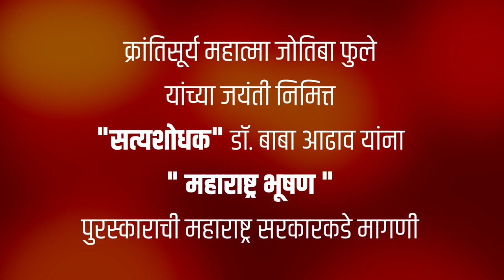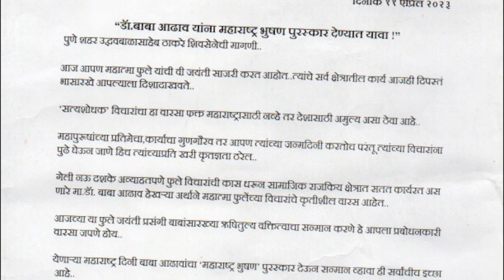डॅा.बाबा आढाव यांना महाराष्ट्र भूषण देण्याची मागणी महात्मा ज्योतिबा फुले यांना जयंती निमित्त अभिवादन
डॅा.बाबा आढाव यांना महाराष्ट्र भूषण देण्याची शिवसेनेची मागणी* *महात्मा ज्योतिबा फुले यांना जयंती निमित्त अभिवादन*

पुणे :“ महात्मा फुलेंच्या विचारांचे कृतीशील वारस,ज्येष्ठ सामाजिक कार्यकर्ते डॅा.बाबा आढाव यांना महाराष्ट्र भूषण पुरस्कार देण्यात यावा ‘, अशी मागणी पुणे शहर शिवसेना (उद्धव बाळासाहेब ठाकरे) यांनी केली आहे

. आज पुणे शहर शिवसेनेचे प्रमुख संजय मोरे,उपप्रमुख डॉ.अमोल देवळेकर यांच्यासह असंख्य शिवसैनिकांनी समता भूमी येथे महात्मा ज्योतिबा फुले यांना जयंती निमित्त अभिवादन केले

,त्यानंतर ही मागणी केली.यासंदर्भात त्यांनी एक पत्रकही प्रसिद्धीस दिले आहे.गजानन थरकुडे,उत्तम भुजबळ,विशाल धनावडे,पल्लवी जावळे,पृथ्वीराज सुतार,बाळा ओसवाल,अशोक हरणावळ,संभाजी ब्रिगेडचे संतोष शिंदे तसेच राष्ट्रवादी च्या एड. रुपाली पाटील-ठोंबरे उपस्थित होत्या . ‘

गेली नऊ दशके अव्याहतपणे फुले विचारांची कास धरून सामाजिक क्षेत्रात सतत कार्यरत असणारे डॅा. बाबा आढाव हे खऱ्या अर्थाने महात्मा फुलेंच्या विचारांचे कृतीशील वारस आहेत.

फुले जयंती प्रसंगी बाबा आढाव यांच्यासारख्या ऋषितुल्य वक्तित्वाचा सन्मान करणे म्हणजे आपला प्रबोधनकारी वारसा जपणे होय.येणाऱ्या महाराष्ट्र दिनी बाबा आढावांचा ‘महाराष्ट्र भुषण’ पुरस्कार देऊन सन्मान व्हावा ही सर्वांचीच इच्छा आहे.या मागणीचा आदर करत सरकारने त्वरित तशी घोषणा करावी आणि समविचारी सर्व लोकांनी या संदर्भात तशी निवेदने माध्यमातून मुख्यमंत्री व सरकारकडे करावी’, असे या पत्रकात म्हटले आहे.‘

सत्यशोधक’ विचारांचा हा वारसा फक्त महाराष्ट्रासाठी नव्हे तर देशासाठी अमुल्य असा ठेवा आहे.महापुरूषांच्या प्रतिमेचा-कार्याचा गुणगौरव तर आपण त्यांच्या जन्मदिनी करतोच परंतू त्यांच्या विचारांना पुढे घेऊन जाणे हिच त्यांच्याप्रति खरी कृतज्ञता ठरेल’, असे या पत्रकात म्हटले आहे